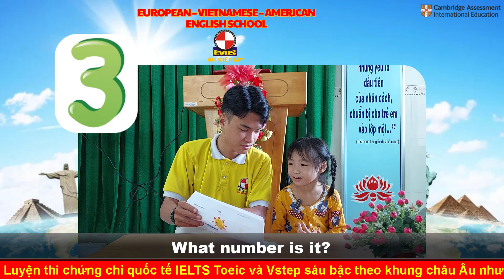Look at the booklets and answer - Mầm Non Hoàng Anh Chồi 3 - BÙI HIỀN AN